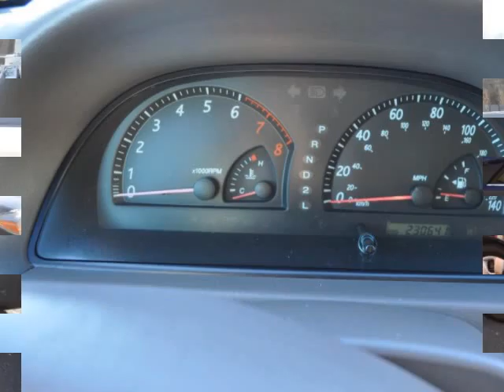2003 Toyota Camry 4dr Sdn XLE Auto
2003 Toyota Camry 4 Door Sedan XLE Auto